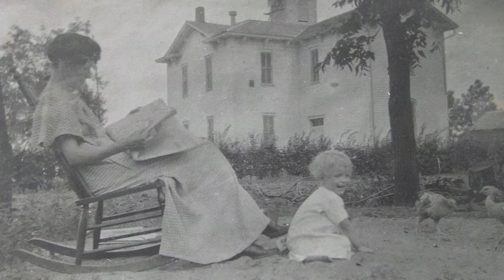Galva Kansas High School Beginnings 1880s to 1915